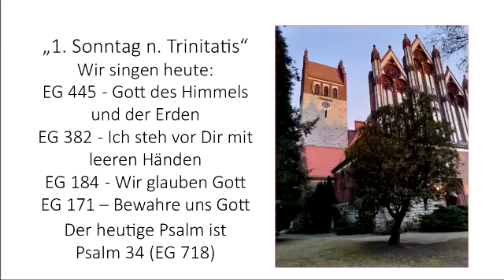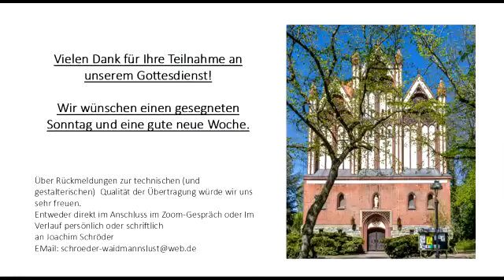Gottesdienst zum 1. Sonntag nach Trinitatis am 6. Juni 2021 im Garten der Königin-Luise-Kirche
Mitwirkende:
Pfarrer Christoph Anders, Joachim Schröder (Technik)
Chorsolist*innen und Bläser*innen (Blockflöten, Alt- und Baritonhorn, Bassposaune) der Kirchengemeinde Waidmannslust
Brigitta Avila (Keyboard)

Aufzeichnung eines Zoom-Open-Air-Gottesdienstes im Garten der Königin-Luise-Kirche.

Beginn des Gottesdienstes mit Musik zum Eingang:
Michael Praetorius - Bransle de la Royne
04:31

Lied EG 445 - Gott des Himmels und der Erden (Strophen 1,2,5)
07:21

Lied EG 180.2 - Gott in der Höh sei Preis und Ehr
14:17

Lied EG 382 - Ich steh vor dir mit leeren Händen, Herr (Strophen 1-3)
16:13

Glaubenslied EG 184 - Wir glauben Gott im höchsten Thron (Strophen 1-5)
22:40

Predigt zu Jona 1 + 2
25:05

Musik nach der Predigt:
Claude Gervaise - Pavane
37:59

Lied EG 171 - Bewahre uns Gott (Strophen 1-4)
45:40

Musik zum Ausgang:
Claude Gervaise - Galliarde und Pavane
50:16